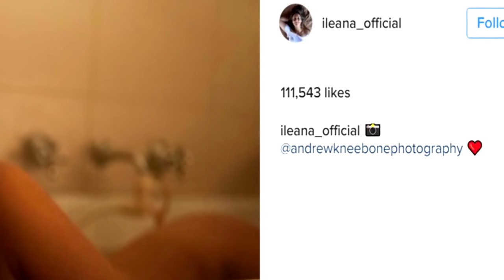নায়িকার নগ্ন ছবি || এক জনপ্রিয় নায়িকার নগ্ন ছবি অনলাইনে ভাইরাল - দেখুন কে সেই নায়িকা?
TAORA JONY
Its all about Taora jony